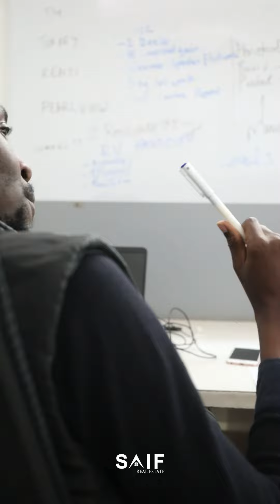We tried to come up with the PerfectFather'sPlaylist for FathersDay | Saif Real Estate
For all the poems written on unconditional love only few are about Fathers. For the longest time Fathers all over the world have been sidelined and underappreciated UNTIL NOW!

In celebration of Fathers Day, we took the challenge of coming up with the perfect playlist for fathers day with the help of our staff. This is so close to home.